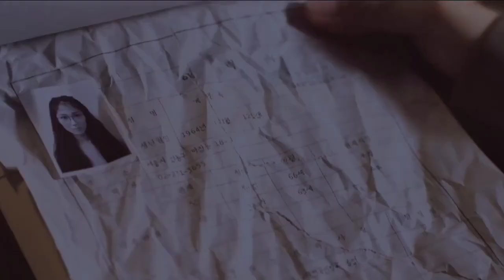Gyeok-Chan x Bun-Ok | Eyes off you | snowdrop fmv